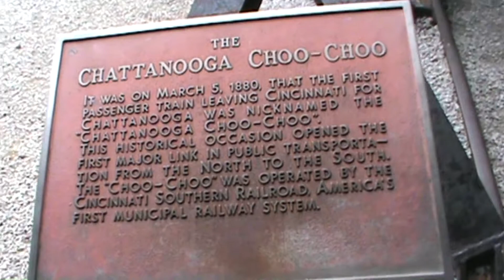Visiting the Chattanooga Choo Choo, Part 1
Come along with my family and I to the Chattanooga Choo Choo, a railroad station-turned-hotel named after the famous song! We check out a cool historical marker and engine, before starting on a trolley ride with a quirky conductor who shares some fascinating railroad history.